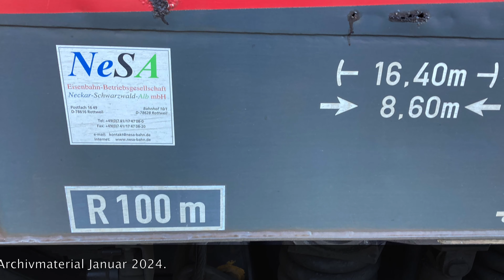BR 218 256 der NeSA, mit SVG Freizeitexpress Südbahn, Ulm Hbf und bei Amstetten, Mai 2024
Viel Spass beim Schauen, Grüße aus Ulm.

Die 218 256 unterwegs mit n-Wagen der SVG  als "Freizeitexpress Südbahn". Morgens Richtung Bodensee, und Abends wieder zurück.
Aufgenommen am 9. und 30. Mai 2024 , bei Amstetten und bei Ulm Hbf.

NeSA : Eisenbahn-Betriebsgesellschaft Neckar-Schwarzwald-Alb mbH, Rottweil.
SVG    : Schienenverkehrsgesellschaft mbH, Stuttgart.

00:00  Intro/Einleitung.
00:25  Rückblende: Die 218 256 an der Geislinger Steige, 2023.
00:37 Mai 2024: Die 218 256 zieht den Freizeitexpress Richtung Ulm. Morgens bei Amstetten.
01:46 Januar 2024: Die 218 256 mit n-Wagen der SVG, Gleis 8, Ulm Hbf.
02:14 Ende Mai 2024, Ulm Hbf ist verlassen, ... Weiter auf die Südbahn.
02:59 Rückblende: ... zurück vom 'See'. August/September 2023.
04:04 Mai 2024: Nochmal bei Amstetten, 3x218, 3xNeSA, Rückfahrt nach Stuttgart.
04:47 Finale/Outro.

(0081)